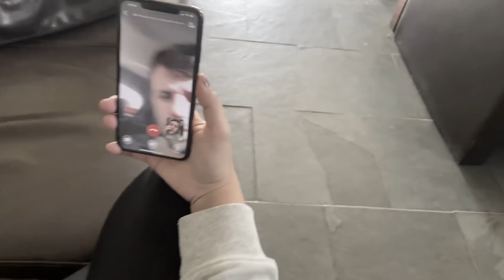FALEI PRA MINHA MÃE QUE VOU MORAR COM MINHA CRUSH E ELA ME SURPREENDEU